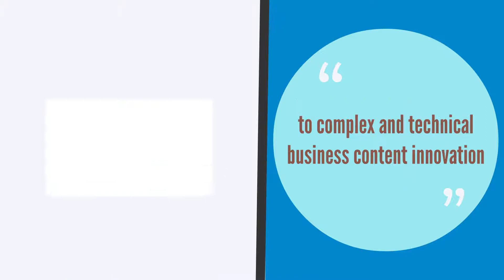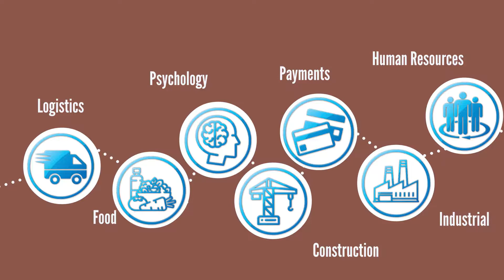DIGICoCo Digital Marketing Services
DIGICoCo offers specialist PowerPoint services and a range of digital content solutions to clients, ranging from start-up business content marketing solutions to complex and technical business content innovations. We can assist with a wide range of digital communications services such as websites, social media, email marketing, PowerPoint presentation design and formatting, PowerPoint templates, custom interactive digital content, Microsoft Office templates, automatically updating content, marketing material, video production, and animation.
DIGICoCo assists clients around the world and is based in Johannesburg. We accept online payments in any currency, through secure facilities!